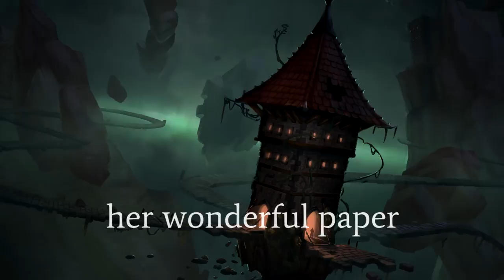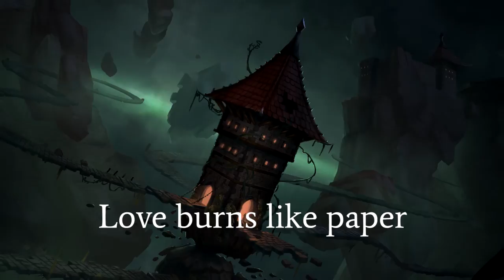Ethereal Kingdoms - Paper Stars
'Paper Stars' from Ethereal Kingdoms' self-titled debut EP

Written and produced by Sofia Schmidt and Christian Rasmussen
Lyrics by Sofia Schmidt

Lyrics:

A quiet hour passes in the secret sanctum
One thousand paper stars she folds
Bright and hollow
Nightsky of gold above her
Glistening by the lantern
The dawn can never dim her wonderful paper stars

World around her only sees in colours
Silent, she writes her letter
With a ghost’s hand
Love burns like paper
Paper cuts like knives

A crimson stain on a white edge
One thousand paper stars
She is hollow
The dawn can never reach her wonderful paper stars